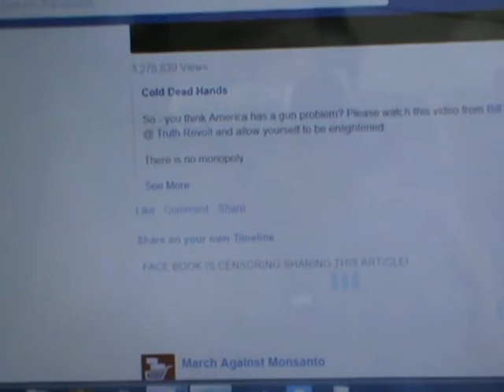2015 04 30 CENSORSHIP ON SHILL SITE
Possibly CENSORSHIP as I 'ATTEMPT'  to REPORT NEWS  ON THIS, I do not OWN  the site but INFORMATION I 'WAS'  freely  just sharing BEGAN TO  CONSTANTLY  GIVE ME A WARNING that there